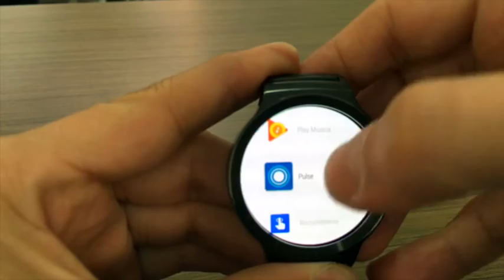Detalles de la interfaz del Huawei Watch 250f | Unboxing en español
Detalles de la interfaz del Huawei Watch 250f.

Usando la interfaz del Huawei Watch 250f